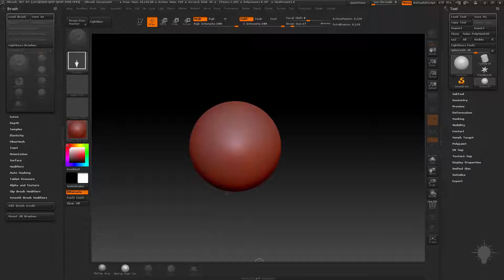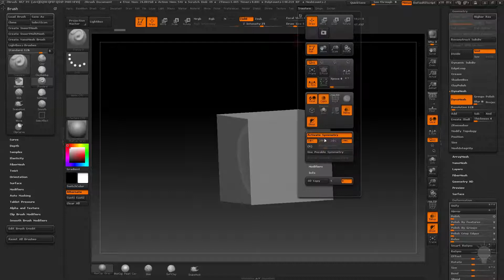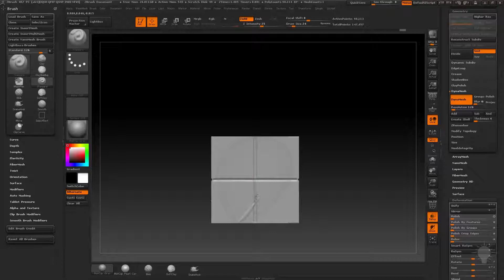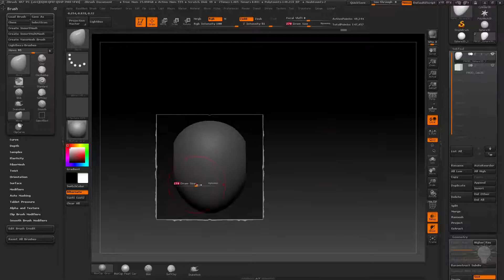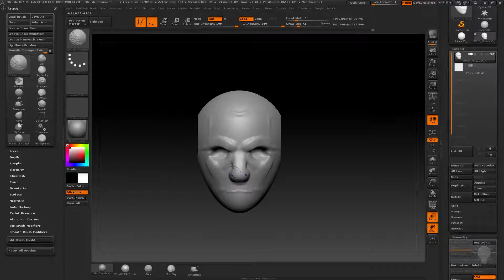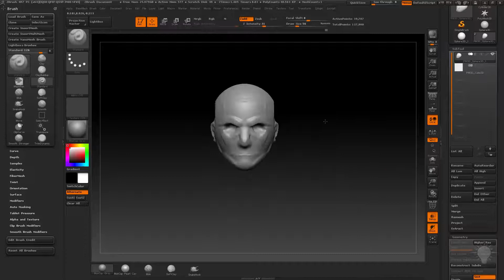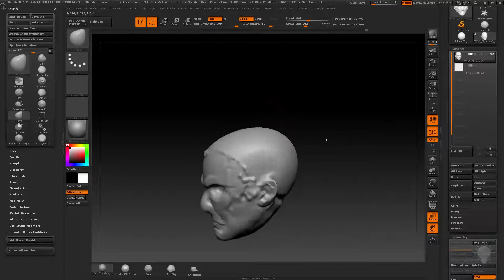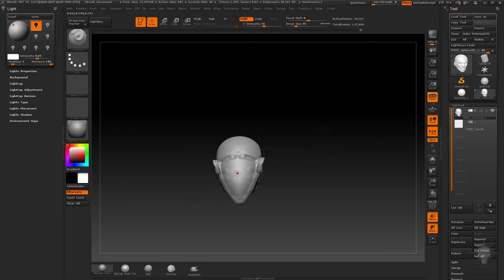Gumroad - Intro to ZBrush Part 1 (rus) - 38 Beginner Exercise Head